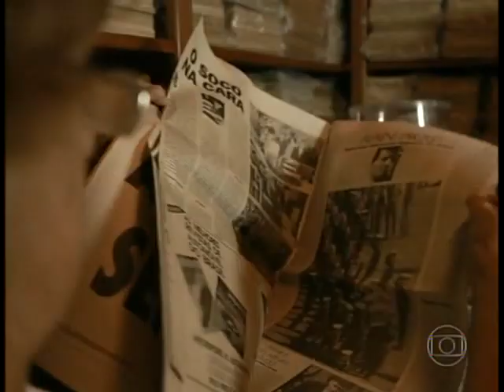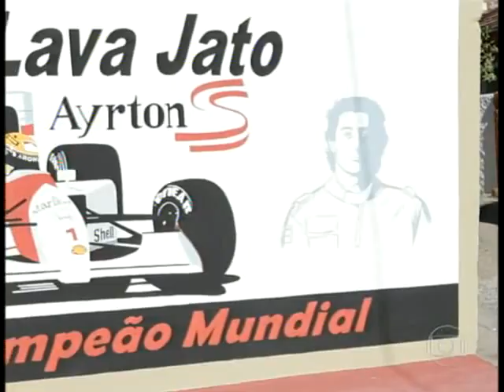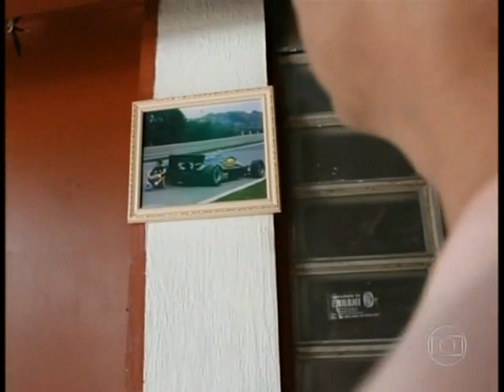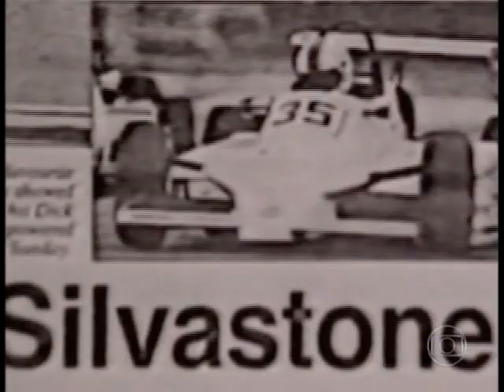Especial Ayrton Senna - Esporte Espetacular - Parte 1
Especial dos 20 anos da morte de Ayrton Senna, feito pela Rede Globo, primeiro episódio de quatro.